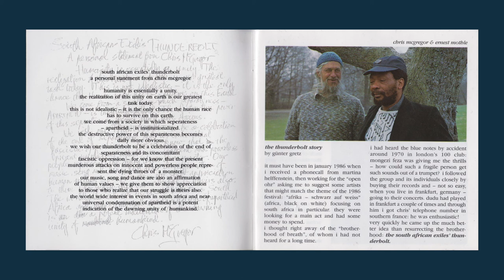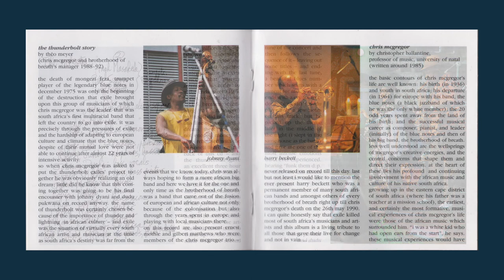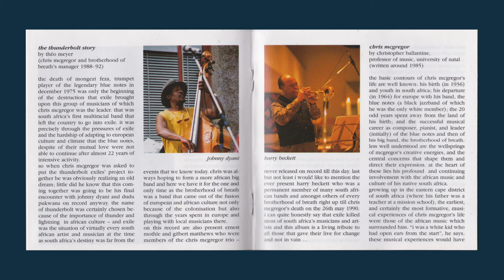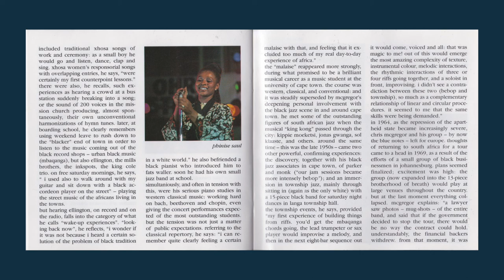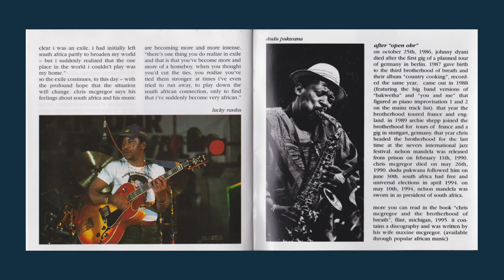Chris McGregor and the South Africa Exilesˈ - You and Me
musicans:
chris mcgregor: p, el, p
johnny dyani: b, p, voc
harry beckett: tp
dudu pukwana: as
ernest mothle: bg
gilbert matthews: dr
phinise saul: voc

also on stage were the dancers:
lydia kubyane, alphia Anthony ans elliot ngubane

recorded live at "open ohr festival", mainz
on may 17th, 1986 by swf mainz
editor: manfred miller
sound engineer: elfie schleindl

complied and edited by günter gretz

graphic design by cornelia franke and günter gretz